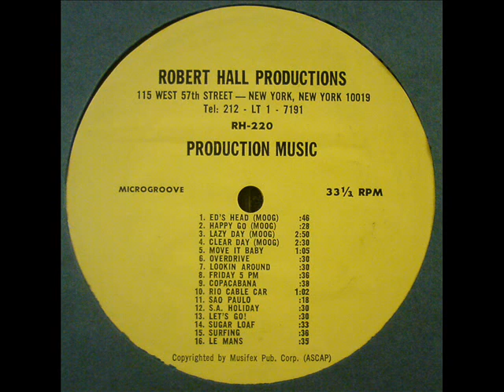Unknown Artist - Lazy Day